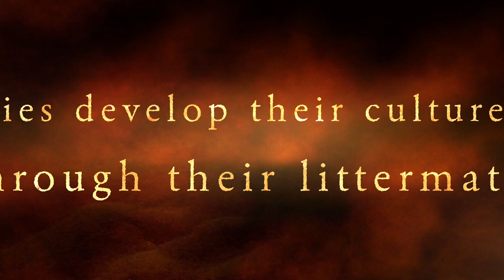Why puppies need littermates | Canine Culture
In the journey of a puppy's early life, it is important to keep puppies with their littermates until at least 8 weeks of age. This crucial period not only shapes their understanding of canine culture but also lays the foundation for their interactions with other dogs and humans throughout their lives.

The Dire Wolf Project is a science-based dog breeding program that aims to replicate the exact bone and body structure of the extinct, prehistoric dire wolf in a loving family companion dog using only domesticated dog breeds.

Keep up with the Dire Wolf Project by signing up for our DAILY emails.

TIMESTAMPS
00:00 Jennifer's Intro
00:19 Epic Intro
00:40 Puppies need littermates
06:40 FREE GIFT

MUSIC
Jingle (MKRNI)
Positive Thinking (Adobe)